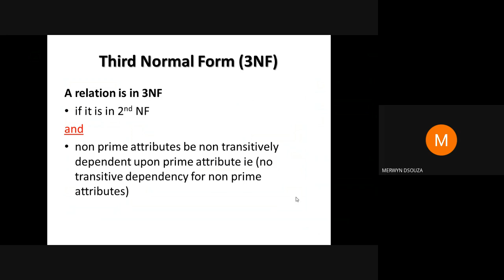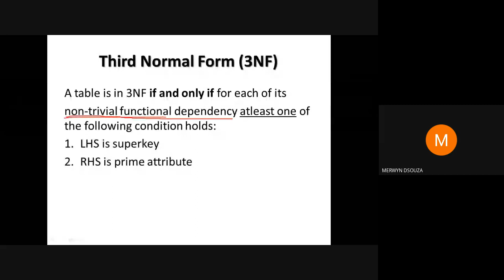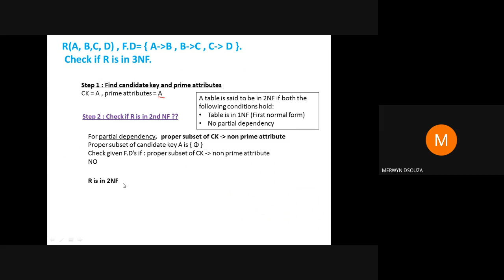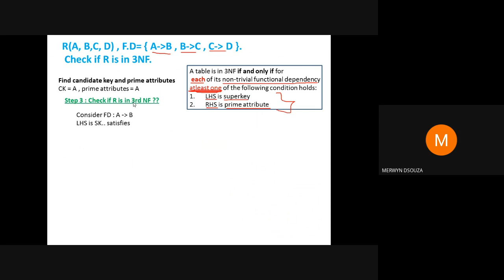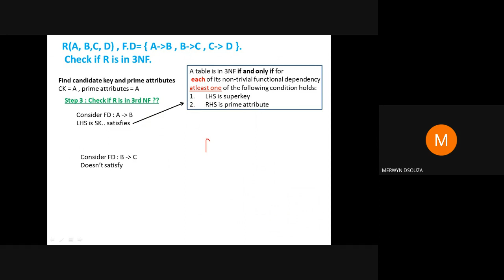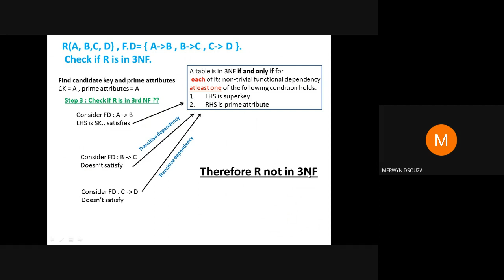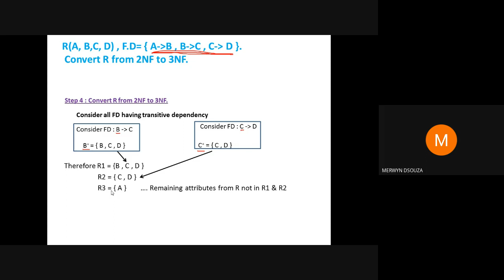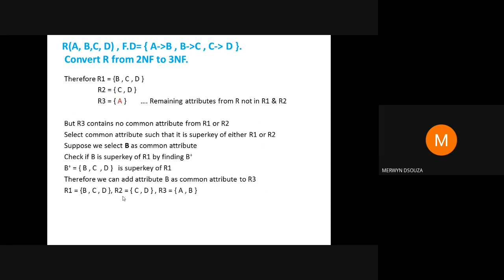DBMS | NORMALIZATION | PART 8 | THIRD NORMAL FORM (3NF)